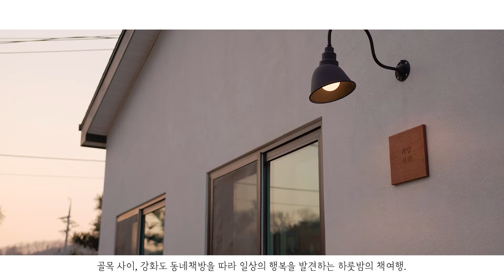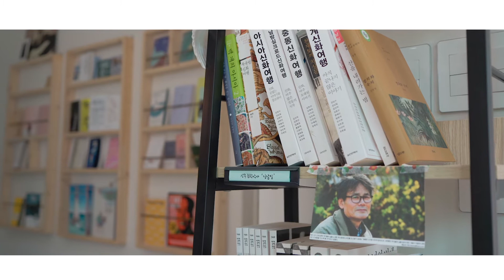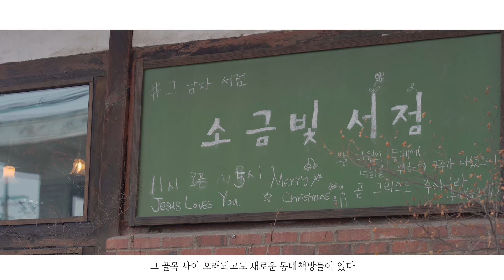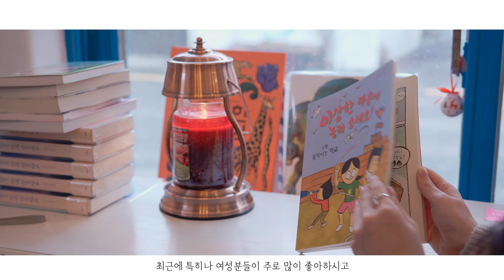(강화도 여행) 책과의 동침, 강화섬 북스테이 =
한화 드림플러스 트래블 크리에이터 4기
국내여행 콘텐츠 제작 활동
강화도 북스테이 여행